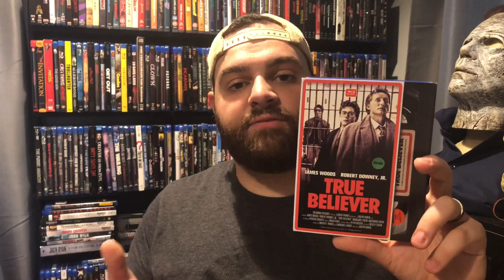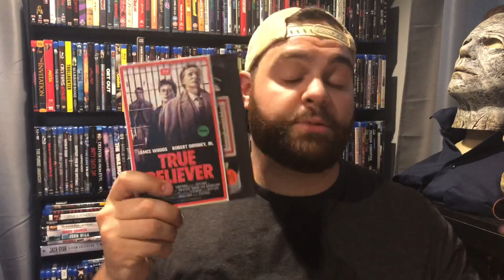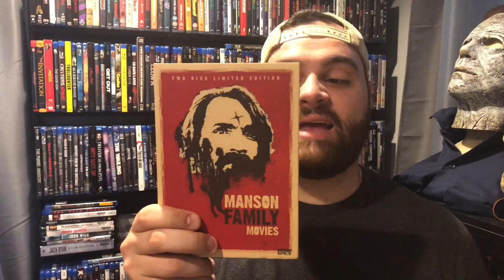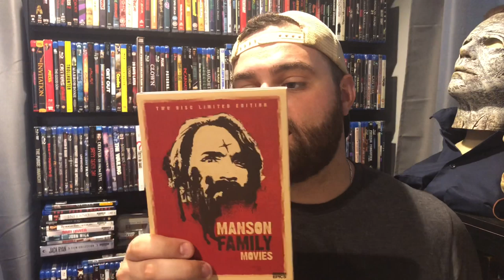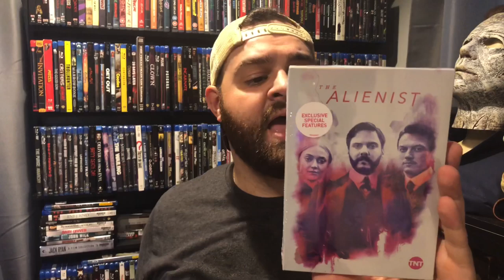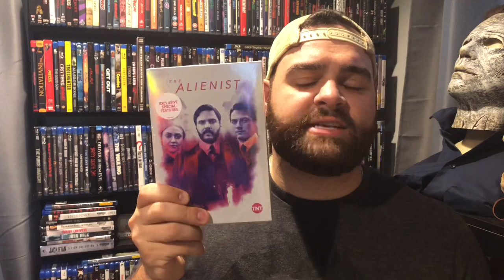Serial Killers, Documentaries, and Erik Estrada, Oh My! | New Blu-ray and DVD Pickups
What do Charles Manson, Michael J. Fox, and Erik Estrada all have in common? Their movies are in my latest collection update video, full of new pickups from Mill Creek, eBay, and Cult Epics!

4K And Blu-ray Movie Deals

My Home Theater:
Blu-ray shelves
AV Receiver
4K Projector
Projector Screen
Home theater seating
Dolby Atmos speakers